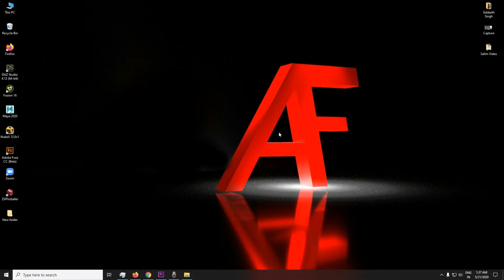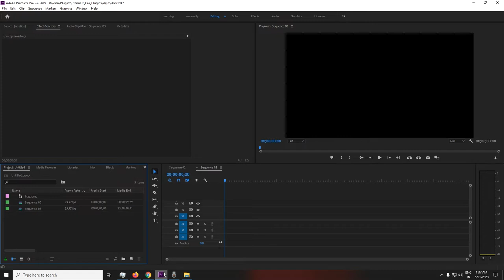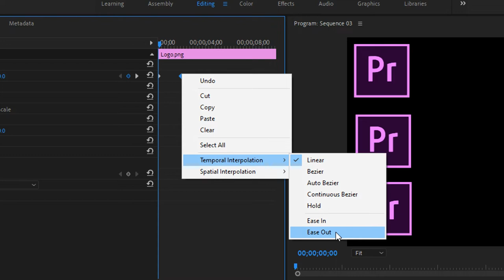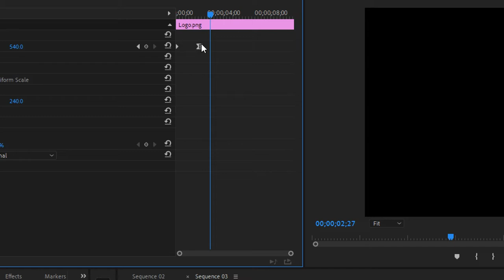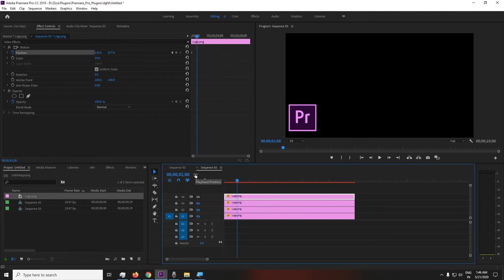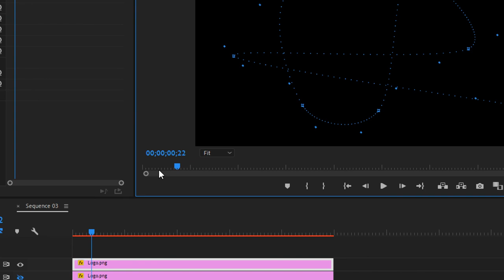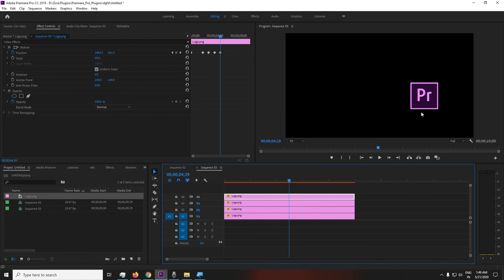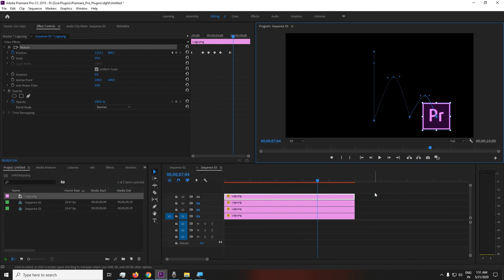Advance Animation in Adobe Premiere Pro || Class - 08 || Animatie Flix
Animatie Flix is Channel to Educate you with Design - Animation - VFX and help you to become Profession Job Ready Person